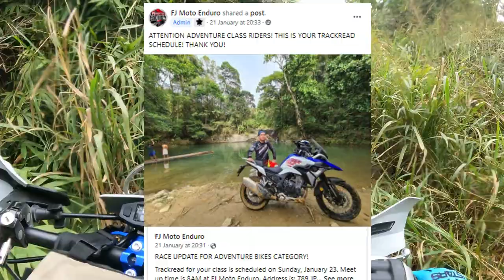Episode 52 | Sasali ako sa FJ Moto Mountaincross Series | Bundok Diaries Track Read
Unang karera ng taong 2022 na sasalihan ko at ng BundokDiaries Team. Gaganapin po ito sa January 30, 2022 sa Montalban. Kitakits po sa mga manonood at goodluck po sa mga participants. Thank you!